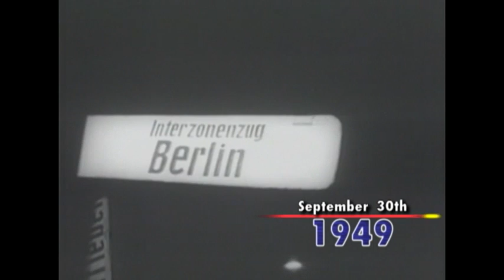Today in History for September 30th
Highlights of this day in history: Nuremberg tribunal convicts top Nazi leaders of war crimes; Berlin Airlift ends; James Meredith registers at Ole Miss; Mozart's 'Magic Flute' premieres; Actor James Dean killed in a car crash. (Sept. 30)